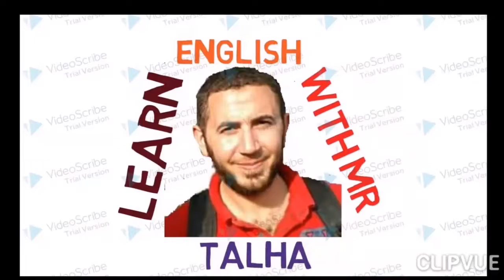كورس الصوتيات الحلقة الخامسة /How to pronounce the single vowel sound /e